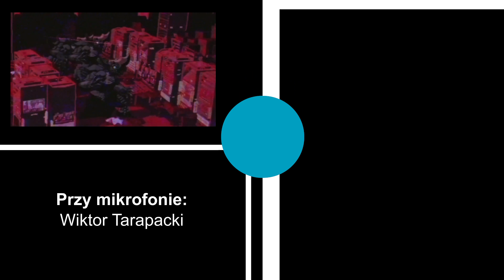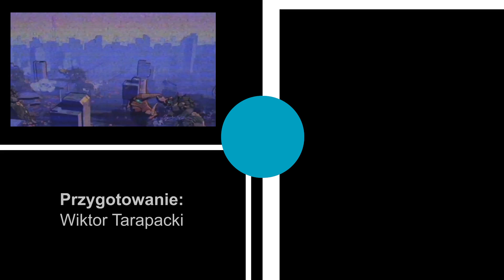Co w Steam piszczy? #12,5 - Tunic, Narco i nie tylko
Oto zaległy zestaw gier, które premierę miały w marcu. Trochę tego jest, więc wierzę, że każdy z oglądających znajdzie coś dla siebie... i znajomych. Zapraszam!
Rozdziały:
0:00 - Wstęp
0:15 - Mad Streets
0:27 - Dungeons of Dreadrock
0:38 - Dawn of the Monsters
0:51 - Wobbledogs
1:06 - Lazy Galaxy 2
1:22 - TUNIC
1:39 - Shredders
1:56 - Cat Museum
2:08 - No Place Like Home
2:30 - Buggos
2:50 - ANNO: Mutationem
3:07 - Who Pressed Mute on Uncle Marcus?
3:25 - ITORAH
3:41 - Orbital Bullet – The 360° Rogue-lite
3:58 - Skeleton Scramble Deluxe
4:12 - Grapple Gear
4:25 - Seraph's Last Stand
4:38 - Animal Shelter
4:48 - Shattered Pixel Dungeon
5:00 - Superbugs: Awaken
5:11 - Imp of the Sun
5:23 - NORCO
5:34 - World of Contraptions
5:47 - A Memoir Blue
5:58 - Chromosome Evil
6:10 - Heliotropism
6:25 - Pill Baby
6:41 - Smart Factory Tycoon
6:52 - Zakończenie